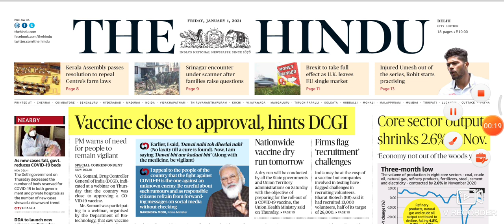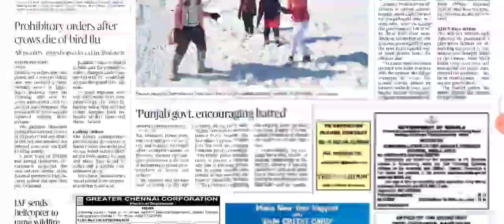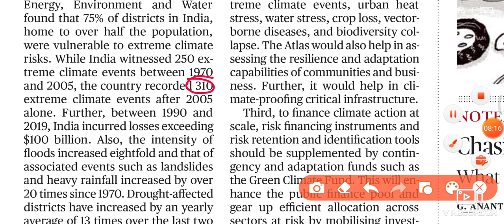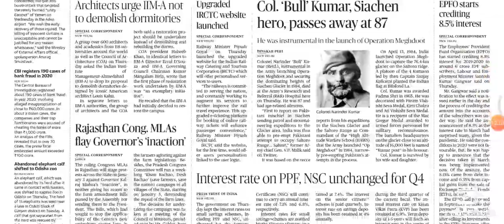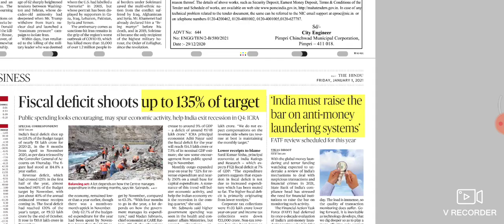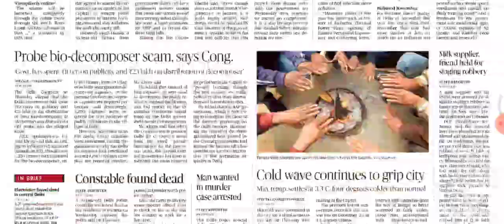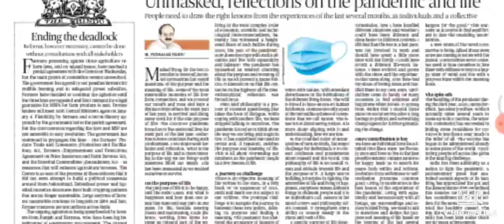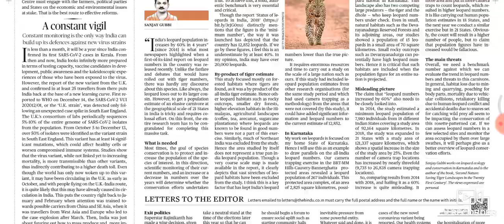Daily Hindu Newspaper Analysis of 1st January 2020 | Analysis in Malayalam | by Abhijith Prakash